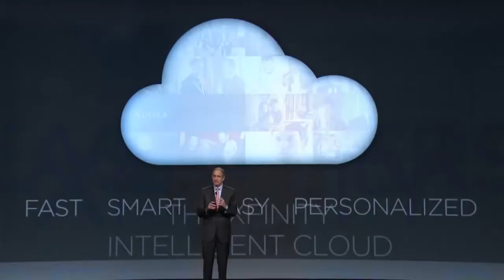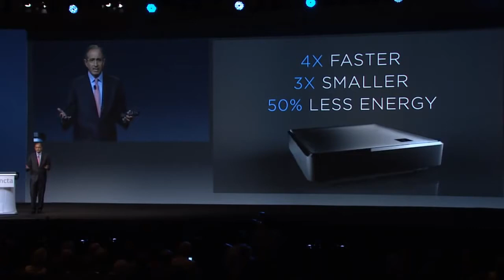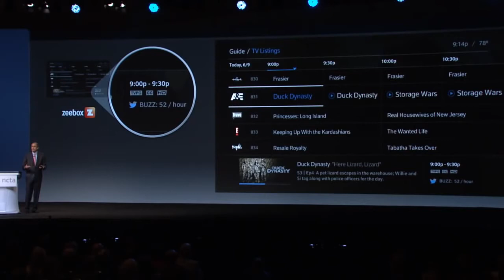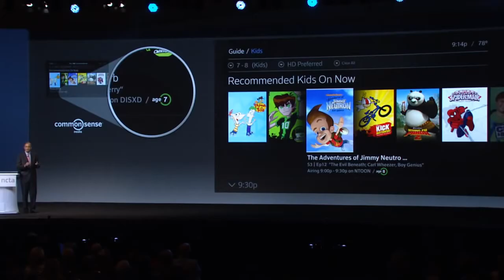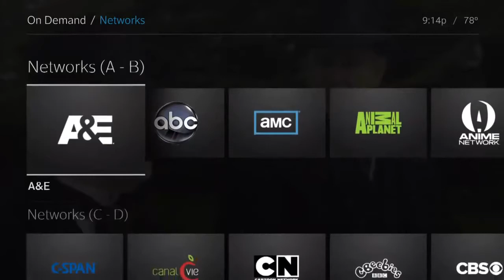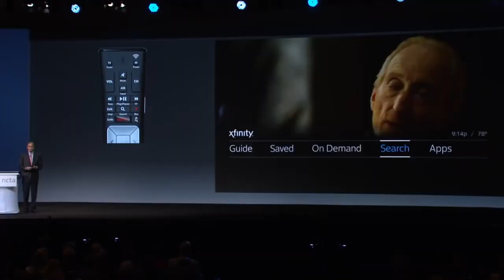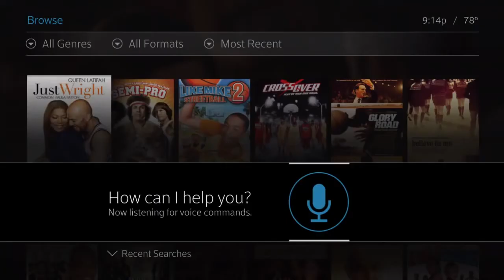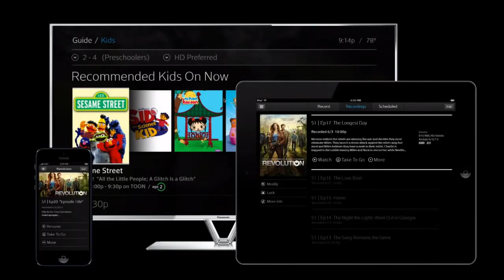Brian Roberts' Comcast X2 Tech Demo